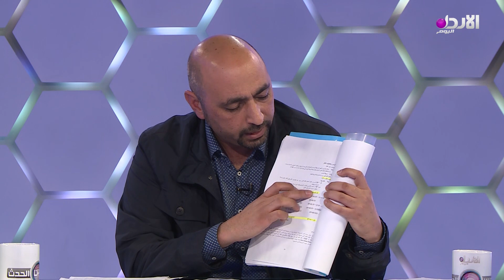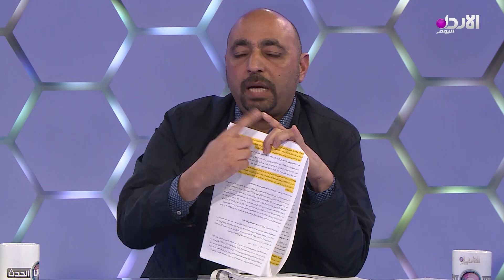هشام البستاني - كل من وضع يده في هذه الإتفاقية يجب أن يحاكم - عين الحدث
إلغاء اتفاقية الغاز مصلحة وطنية.. حوار حلقة عين الحدث مع هشام البستاني - منسق الحملة الوطنية لإسقاط اتفاقية الغاز و ديما طهبوب - عضو مجلس النواب مع قادسية الضمور

تردد القناة :
10873/ V/ 27500 - نايل سات

copyright @alordoon.com